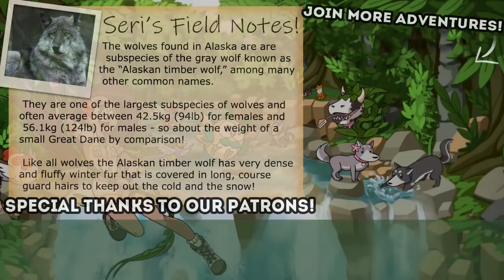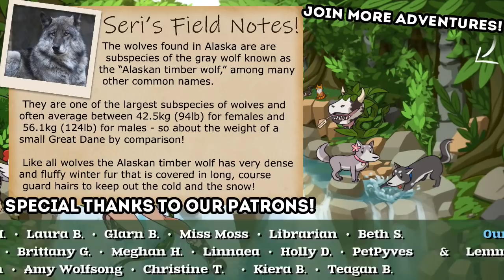Mourning a DEATH in the Wolf Pack?! 🦌 Natural Instincts • #1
🦌 Natural Instincts •

Dive deep into the forests filled with birds singing, fascinating animals, and various challenges. Natural Instincts is a relaxing experience that gives you an insight into the wildlife of European forests. Learn about the different species and protect them and their environment. Keep the dangers away from the animals and help them breed so their packs, colonies, and families can grow. Be careful though as the balance in the environment is very fragile!

🌿💚 Stay curious!! 💚🌿